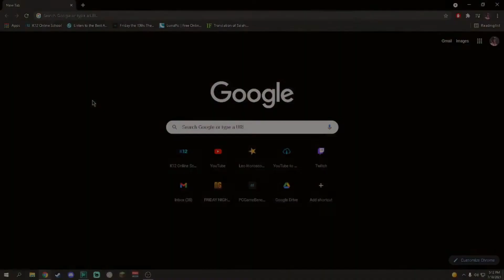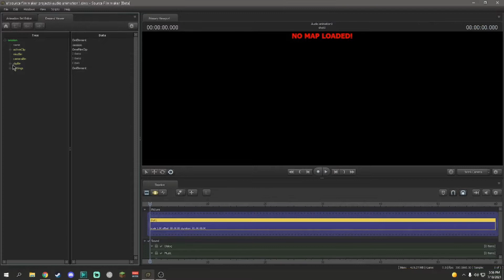The Editor's Ascent (SFM)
Hello everyone! Sorry about my absence, but due to all of the stuff happening recently, I've gathered enough material to make a pretty entertaining story, about the CURSED OUTRO, OooOoOOoOoh.

Oh yeah! I also made a new outro, it's at the end of this video, but I'll release it later by itself, very shortly.

Timestamps.
Introduction 0:00-1:01
The Last 2 Months 1:02-2:25
What the fu 2:26-3:31
Reflecting on events past 3:32-4:09
Outro 4:10-4:56